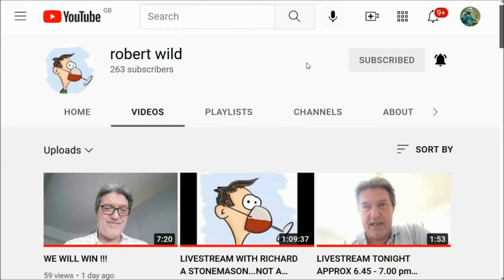LIVESTREAM WITH ROBERT WILD AKA 'ROB LIVID' TONIGHT at 7pm GMT / UCL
and
10. Finally, my brethren, be strong in the Lord, and in the power of his might.
11. Put on the whole armour of God, that ye may be able to stand against the wiles of the devil.
12. For we wrestle not against flesh and blood, but against principalities, against powers, against the rulers of the darkness of this world, against spiritual wickedness in high places.
13. Wherefore take unto you the whole armour of God, that ye may be able to withstand in the evil day, and having done all, to stand.
14. Stand therefore, having your loins girt about with truth, and having on the breastplate of righteousness;
15. And your feet shod with the preparation of the gospel of peace;
16. Above all, taking the shield of faith, wherewith ye shall be able to quench all the fiery darts of the wicked.
17. And take the helmet of salvation, and the sword of the Spirit, which is the word of God:
18. Praying always with all prayer and supplication in the Spirit, and watching thereunto with all perseverance and supplication for all saints;
19. And for me, that utterance may be given unto me, that I may open my mouth boldly, to make known the mystery of the gospel,
20. For which I am an ambassador in bonds: that therein I may speak boldly, as I ought to speak.
21. But that ye also may know my affairs, and how I do, Tychicus, a beloved brother and faithful minister in the Lord, shall make known to you all things:
22. Whom I have sent unto you for the same purpose, that ye might know our affairs, and that he might comfort your hearts.
23. Peace be to the brethren, and love with faith, from God the Father and the Lord Jesus Christ.
24. Grace be with all them that love our Lord Jesus Christ in sincerity. Amen.